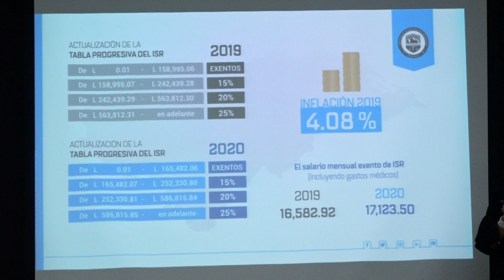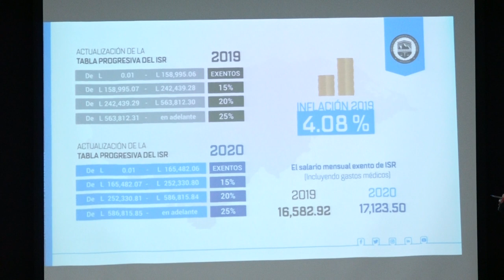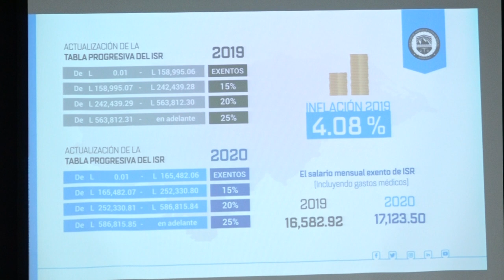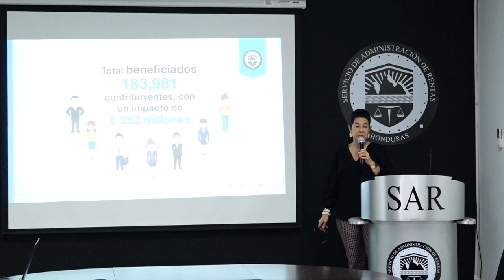Más de 183 mil contribuyentes quedan exentos del Impuesto sobre La Renta